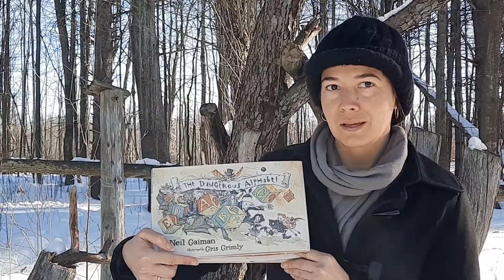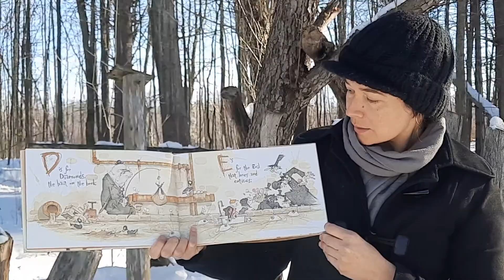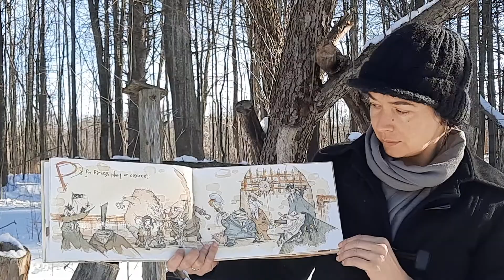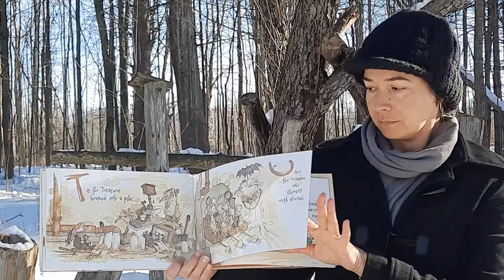The Dangerous Alphabet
Poem by Neil Gaiman
Illustrated by Gris Grimly
There is so much in this book, one reading is not enough. First there is the poem, then there is the adventure of a boy, girl, and their gazelle.  Last, but not least there are so many objects to find starting with each letter. Well, almost each one, have fun!